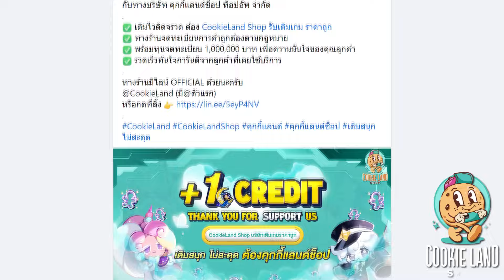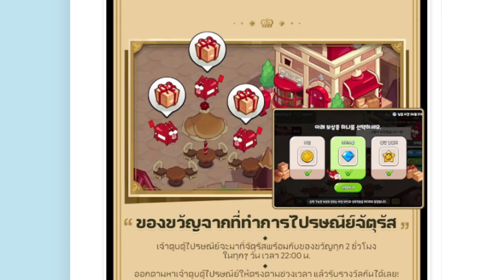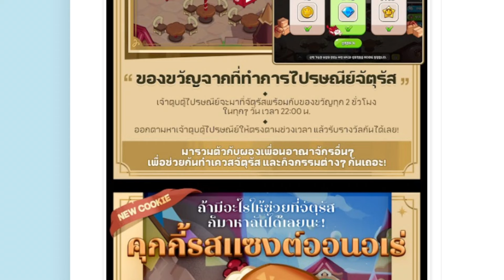Cookie Run: Kingdom - สรุป update แพทช์ที่จะเข้า 27 March 2024 คุกกี้รสแซงต์ออนอเร่ กับจัตุรัสใหม่!!